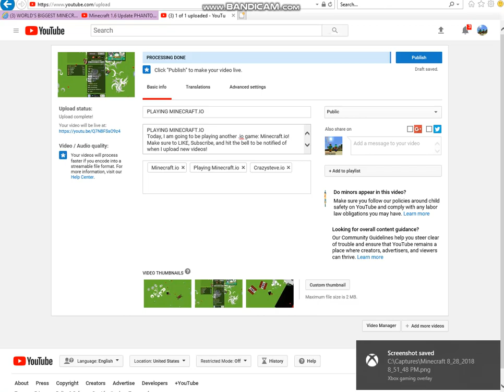Minecraft: 1.6 - Finding Phantoms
This time, playing Minecraft, I find Phantoms! I might do a video fighting them!